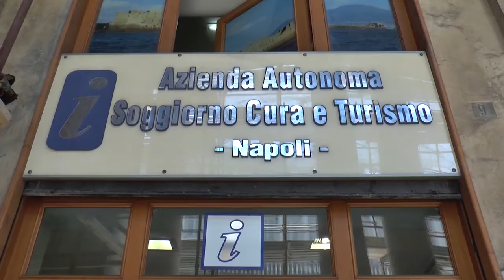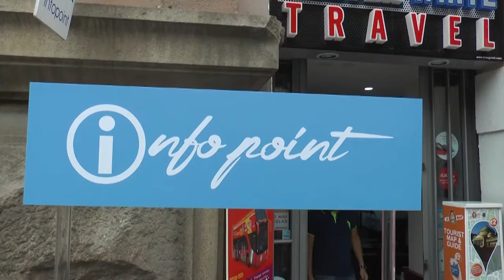Napoli - Turisti stranieri in aumento ma è degrado a Mergellina (17.08.16)